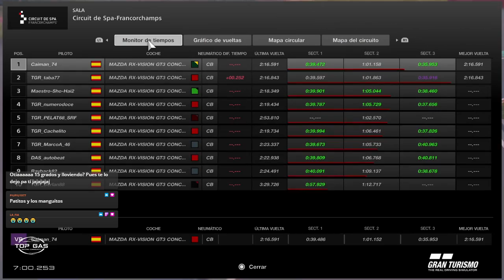TOP GAS LIGA 1 SPA FRANCORCHAMPS